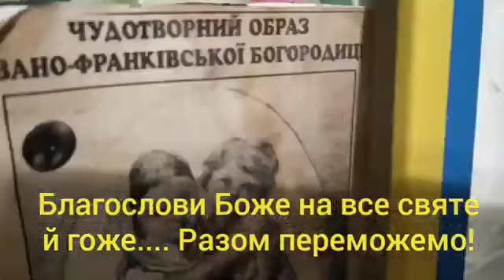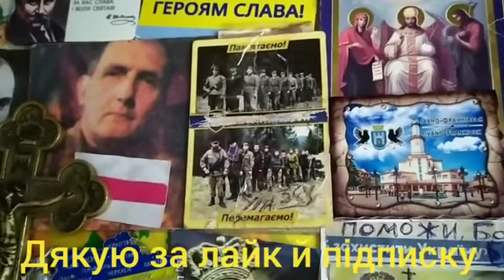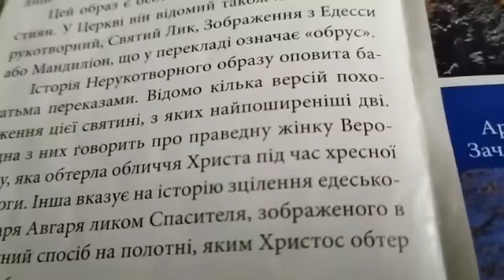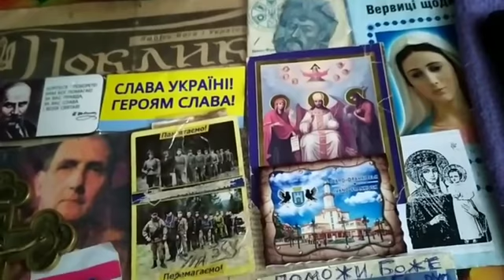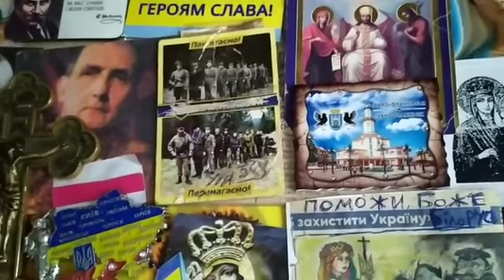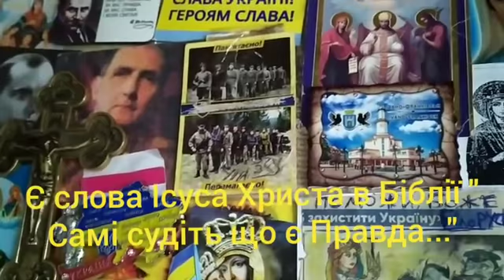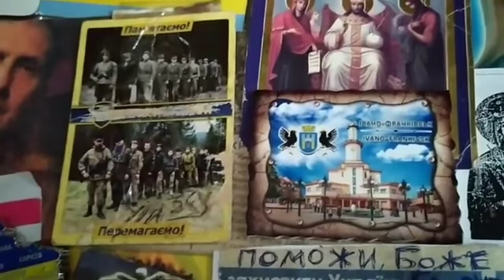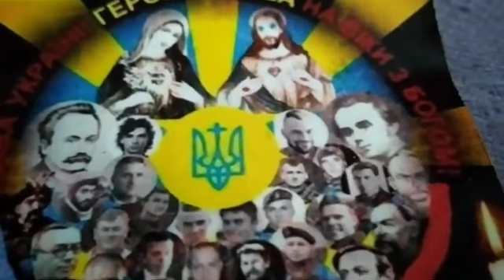978 = Поклик Христа і УПА = 30 ЖОВТНЯ 2020 = ГУГЛіть Хресна Дорога УПА і БОГОРОДИЦІ ...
Царство небесне і слава НАШИМ Героям ЗСУ .29 жовтня 2020 року , вночі поблизу селища Водяне внаслідок ворожого обстрілу загинули морські піхотинці сержант БОНДАРЮК Володимир Володимирович та старший сержант СТАРОСТІН Михайло Григорович. Підпишіться ДРУЗІ на ЦЕЙ канал УГВР та тицьніть лайк та дзінок 🔔, щоб не проґавити найцікавіше!=
РАЗОМ ми СИЛА ! ..Слухайте ХРИСТИЯНСЬКЕ радіо = Дзвони .Щасливо з Богом ! Слава УКРАІНІ ! Слава Нації !